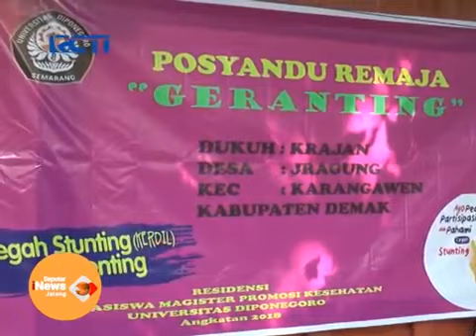BERITA JRAGUNG - CEGAH STUNTING DI JRAGUNG - UNDIP SEMARANG - RCTI - Official iNews Semarang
UNDIP SEMARANG BANTU CEGAH PENYAKIT STUNTING DI JRAGUNG DEMAK

Stunting adalah keadaan tubuh seseorang yang tinggi badannya lebih pendek dibawah rata-rata seumurannya (kerdil)

Berita Jragung, Informasi Jragung, Mahasiswa Residensi UNDIP Semarang,
Potensi Desa Jragung, Peduli Stunting Desa Jragung, Remaja Desa Jragung, Jragung Hits, Jragung Viral, Dasawisma Jragung, Ibu Ibu Desa Jragung, Posyandu Remaja
Berita Desa Jragung, Berita Jati Park Desa Jragung, Berita Jati Park Jragung
Pendidikan, Kesehatan, Masyarakat Desa

Video reupload from Official iNews Semarang
SEPUTAR JATENG
NEWS ANCHOR : RISKA NOVA

Sing wong Jragung asli ojo lali komentar positif yo lhurr:)
Mohon maaf apabila ada kekurangan & kesalahan dari segi apapun🙏

Desa Jragung, kec. Karangawen, kab. Demak 59566 Jawa Tengah